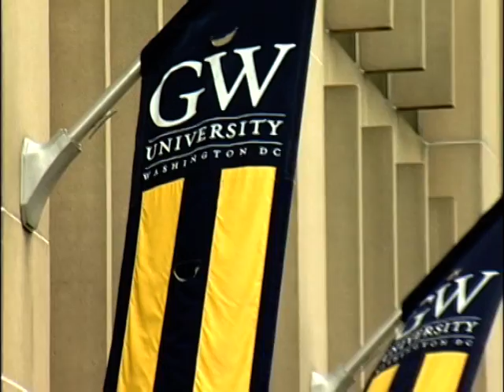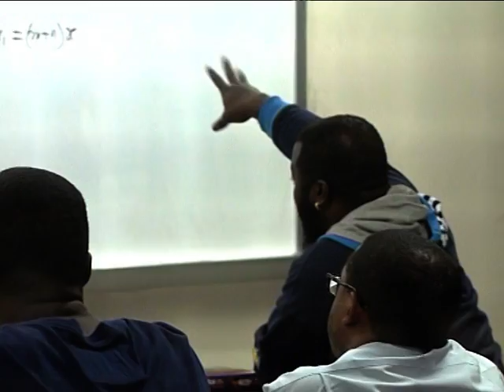Saudi Scholarship students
Studio copy of report for "Youth Club" program of KSA2 - Saudi Arabian English-language TV, produced Dec 22, 2010.

Intro: Intro: Since 2005, the King Abdullah Scholarship program has been sending large numbers of Saudi students for university studies in foreign countries. The program, which was started by an agreement between the king and the US president George Bush, is helping to produce a cadre of well educated young Saudis who can help lead the development of the kingdom. More in this report from Washington.

Cues:
-Mody Al-Khalaf, dir., Cultural and Social Affairs, Saudi Cultural Mission to the US.
- Yoursef Qutub, Freshman, Systems Engineering major, (George Mason U, Virginia)
- Abdulrahman Albalawi, senior, International business major, (Marymount U, Virginia)
- Yoursef Qutub
- Maznah Alrobayan, junior, Marketing major, (Marymount U, Virginia)
- Yoursef Qutub
- Mody Al-Khalaf